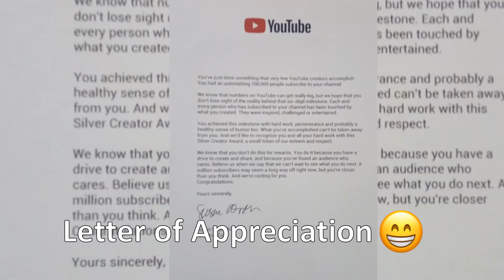Thanks to You Tube & All my Subscribers for Silver Play Button | You Tube Award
चने की दाल इस तरह से बनायेंगे तो न कब्ज़ होगी और न ही कभी गैस बनेगी

अरहर की दाल बनाने की ख़ास ट्रिक कि 1 की जगह 4 कटोरी दाल खा जायेंगे और गैस भी नहीं होगी

चावल बनाने का ये तरीका जान लेंगे तो न मोटापे की चिंता होगी और न शुगर की

करवाचौथ का कलश हो या करवाचौथ की थाली, पीतल के बर्तन हों या ताँबे के बर्तन सब चमकाएं चुटकियों में

बिना रगड़े बिना मेहनत सालों पुराने ताँबे व पीतल के मंदिर के बर्तन चमकायें मिनटों में